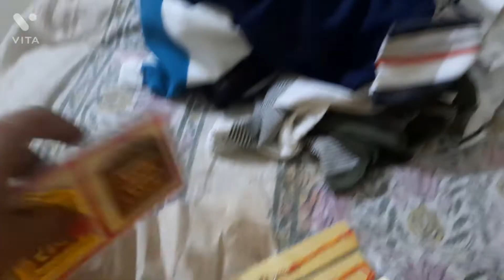ShoppingforRakhi✌️|TodayNewVlog|GehriBatchit|Latestblog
indian harjeet vlogs
how to my blog virsl on youtube
my vlog 2022
my vlog youtube in hindi
my vlog on youtube
how i record my vlog
how i made chia puding
proud to be indian
vlog kitna lanba hona chahiye
mini vlog kaise bnaye
dogs ki care kaise kre
my youtube start journey
maine youtube start kyu kiya
vlog no 8
my 2022 vlog viral
dog lovers
indian vlogger
mera latest vlog
vlogging start kaise kre
vlogs edit kis app se kre
funny vlog tips and tricks
funny shorts tricks
youtube shorts kaise bnaye
youtube shorts ko viral kaise kre
youtube video best topic in hindi
youtube video ka best topic kya rakhe
youtube video kiss topic pr bnaye
youtube video shorts ka best topic
youtube shorts ko edit kaise kre
shorts ko edit krne ki ninja trick
youtube video pr view kaise laye
youtube shorts pr view kaise laye
how to choose best topic on youtube
youtube video ke liye bedt topic kaise choose kare
how to best topic for youtube video
how to viral topic for youtube
youtube se passy kaise bnaye
shorts viral karne ka secret trick
youtube shorts pr lakho views kaise laye
how to creat youtube video in advance level
keyword reserch kaise kare
full time blogging
full time vlogging kaise kre
youtube par video bana kr kaise dale
how to find keyword for youtube videos
shorts
youtubeshorts
travelingshorts
travelingvlogs
traveling main vlogging kaise kare in hindi
traveling in India
traveling main vlogging kaise kare live
traveling main vlogging kaise kare online
tips
blogging
vlogging camera
new vlogging chanel kaise banaye
youtube blogging se passy kaise kamaye
blogging ke liye best phone kon sa hai
vlogger 0.2  vlogger637  mere new blogging 2021 ki or 2022 ki
blogging help blogging setup
vloghing starter kit
blogging kaise kre
bloghing course
blogging kya hai
dog lover video status
pahado main vlogging kaise kare
my firts travel vlogs
humara popat ho gya
gadi tera bhai chalye ga
celebrate friday
Indianharjeetvlogs
masala dosa
noodles
rajkachodi
gulabjamun
mastana mausam
ghomi ghomi ghomi
raini day
visit to shri bangla sahib gurudwaraji
Connaught Place Delhi Shri Bangla Sahib Gurudwara
darshan
 visit Bangla Sahib Gurdwara with family
Bangla Sahib Gurdwara blog
Langar Seva Shri Bangla Sahab Gurudwara New Delhi Connaught Place
Delhi Gurdwara
top 10 visit places in Delhi Shree Bangla Sahib Gurdwara
Delhi tour
explore in Delhi
religion temple in Delhi
delhi famous places
india gate delhi
delhi ncr
delhi tour plan
tourist spot in delhi
place to visit in delhi
delhi top 20
shopping for rakhi
rakhi shopping
rakhi ki shopping
family vlogs
raksha bandhan
rakhi
rakhi design
indian vlogs
shopping in mall
happy raksha bandhan
raksha bandhan akshay kumar
raksha bandhan trailer
raksha bandhan movie
raksha bandhan festival
essay on raksha bandhan
10 lines on raksha bandhan
rakhi wholesale market in delhi sadar bazar
sadar bazar rakhi market
rakhi manufacturer in delhi
cheapest rakhi wholesale market in delhi sadar bazar
cheapest rakhi market in delhi
rakhi wholesale market delhi
rakhi wholesale market in mumbai
rakhi sadar bazar delhi
delhi rakhi market
rakhi manufacturer
wholesale rakhi online
rakhi market delhi 2022
sadar bazar patri market
rakhi market sadar bazar
rakhi wholesale market 2022
wholesale rakhi market
fancy rakhi